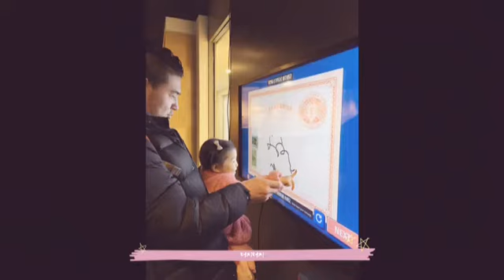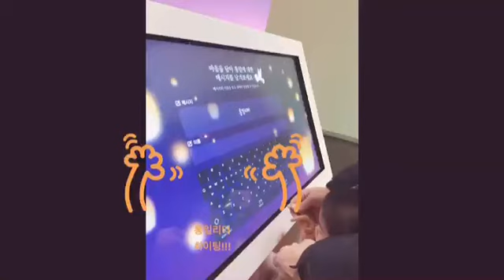[릴레이 브이로그 #2] 오두산 통일전망대를 가다! 북한이 보이는 오두산 통일전망대｜일상 브이로그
[우리의 일상이 통일을 그리다 : something통일vlog]

🌷 브이로그 릴레이｜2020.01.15~계속
🌷 참가자 100% 리워드증정 이벤트 일정｜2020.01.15~2.26(연장)
🌷 참여 방법｜
3. 100% 리워드 받기
🌷 참가자 중 선발 40명 여행 일정｜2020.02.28(코로나바이러스로 잠정취소)

주최｜(사)북한인권정보센터
지원｜(재)통일과나눔